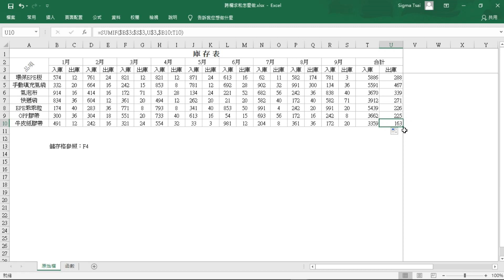Excel SUMIF 函數 | 跨欄求和 | 依條件加總 | Excel 教學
這是一份庫存表，是生產成品入庫出庫的數量，我們要統計各產品一到九月的入庫和出庫數量，表格中的入庫和出庫欄位是交錯的。不清楚如何使用函數的話，就會把該列儲存格的資料加總在一起。

        我們使用SUMIF函數來處理，SUMIF 會依照你指定判斷儲存格的範圍，將資料範圍中符合條件的儲存格做加總。整理一下SUMIF的處理過程，先選定你判斷條件的範圍，接著輸入定義的位置，再選好實際相加的儲存格範圍。若你對這個Excel教學有任何問題的話，請你在底下留言告訴我。

若要影片中的教學檔案，歡迎你留言索取，由你動手做做看。